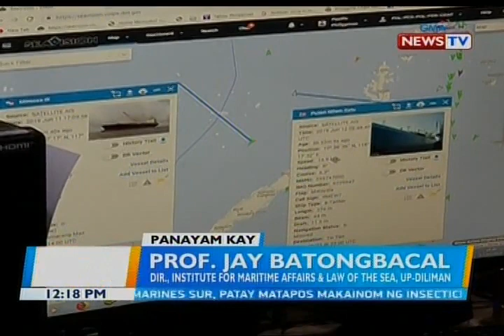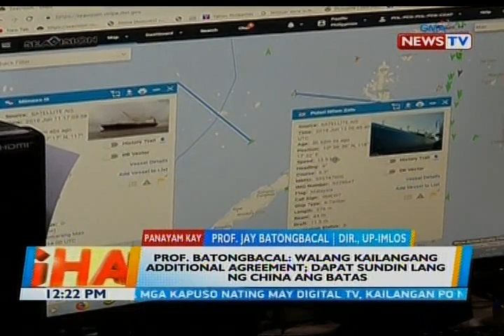BT: Panayam kay Prof. Jay Batongbacal, DIR., Institute for...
BT: Panayam kay Prof. Jay Batongbacal, DIR., Institute for Maritime Affairs & Law of the Sea, UP-Diliman